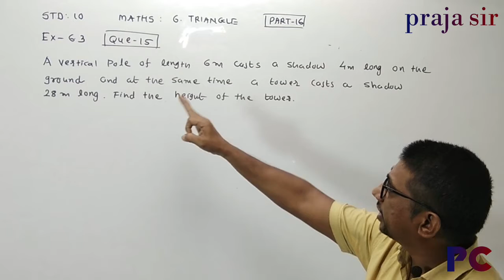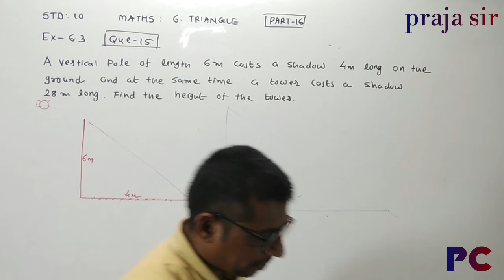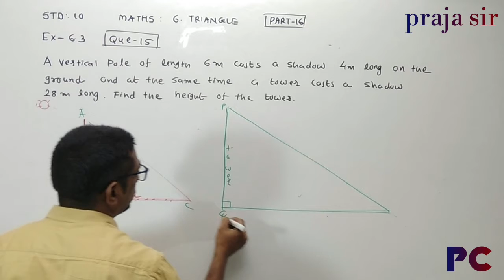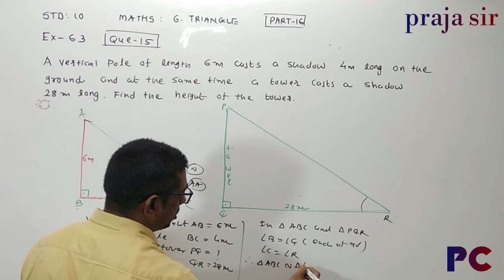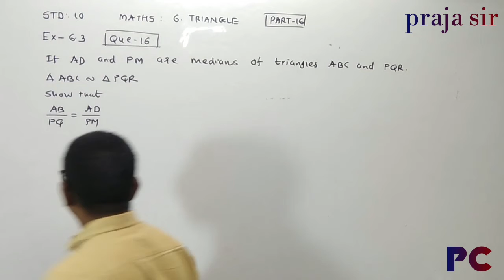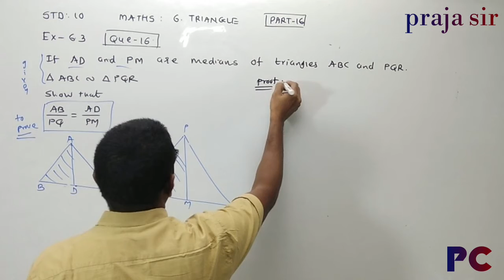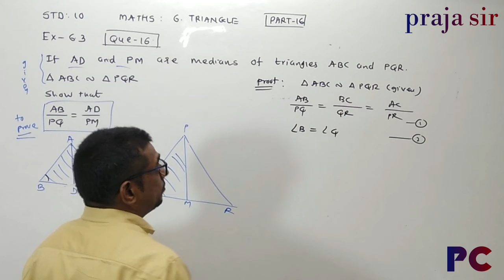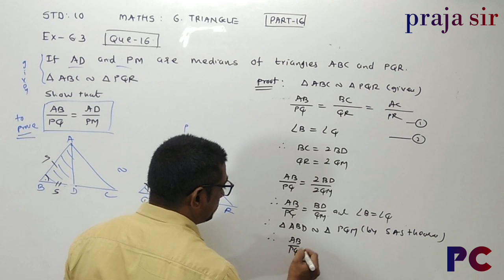STD 10 MATHS CH 6.3 (PART 16) QUE 15 & 16